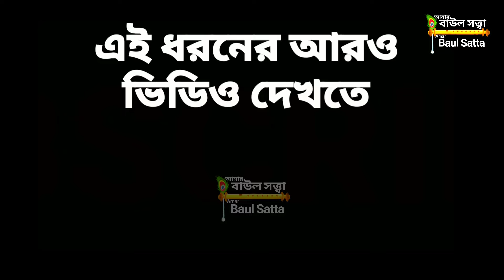Tarja pala Part3 । সংসার ধর্ম ও সন্ন্যাসীদের ধর্ম পালন । কোনটা শ্রেষ্ঠ । আশুতোষ হালদার ও তাপস মালী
Tarja pala Part3 । সংসার ধর্ম ও সন্ন্যাসীদের ধর্ম পালন । কোনটা শ্রেষ্ঠ । আশুতোষ হালদার ও তাপস মালী @BaulSatta

Tarja Baul Gaan - Asutosh Haldar, Tapas Mali
Tarjar Bishay : সংসার ধর্ম ও সন্ন্যাসীদের ধর্ম পালন
     Sound: Maa Saound, Buniyadpur

Organised by :  Shiv Shakti Sangha, Mahinagar
Place: Nalagola, Malda

natun palagan
dui bandhur jiban kahini
tapas mali baul gan
Baul Tapas Mali
Baul Ashutosh Haldar
Mahinagar shiv shakti Sangha
Tarja pala Part3
সংসার ধর্ম
সন্ন্যাসীদের ধর্ম পালন

Baul Satta
baul satta
BAUL SATTA